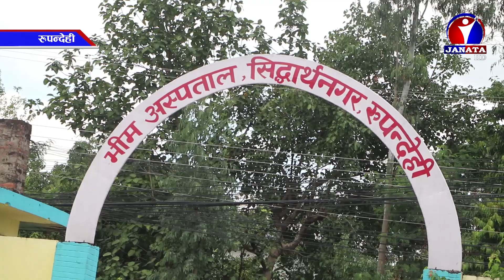रुपन्देहीको कोरोना बिशेष अस्पताल भिम अस्पतालमा लासमाथी ब्यवसाय || News Report